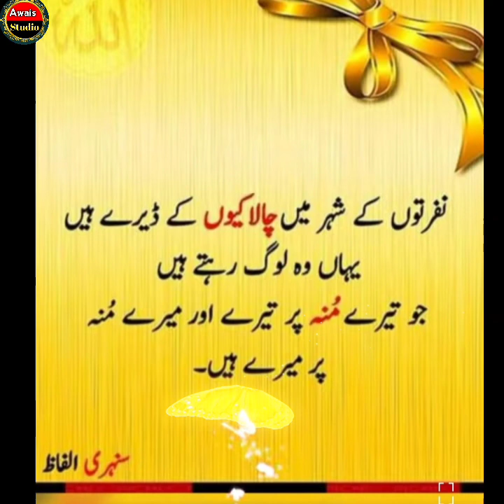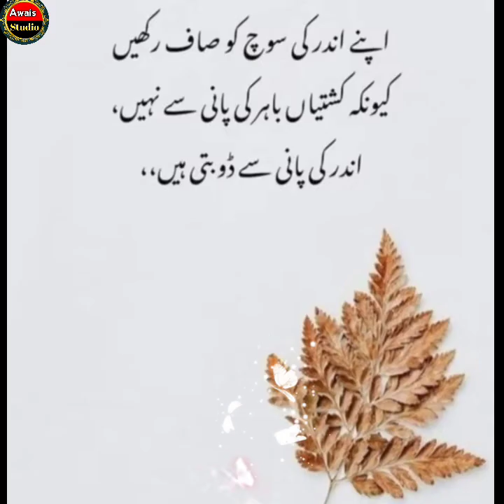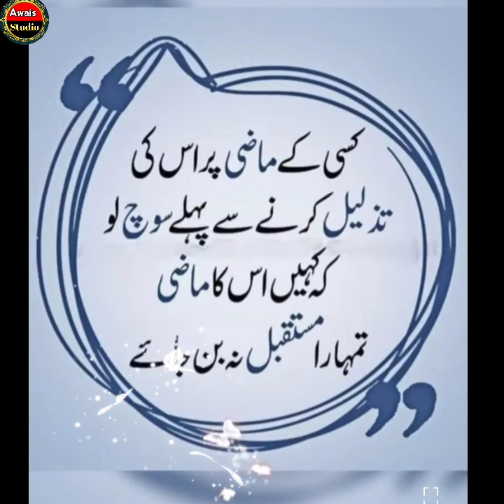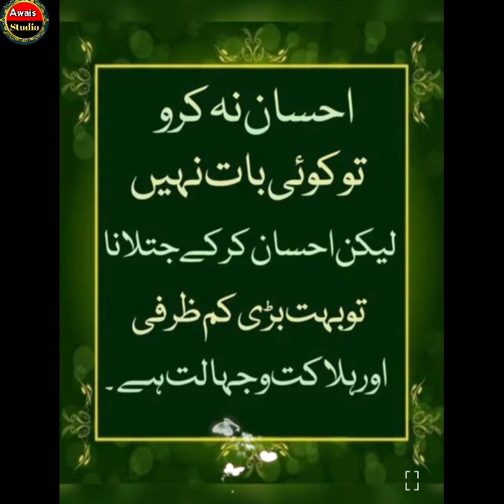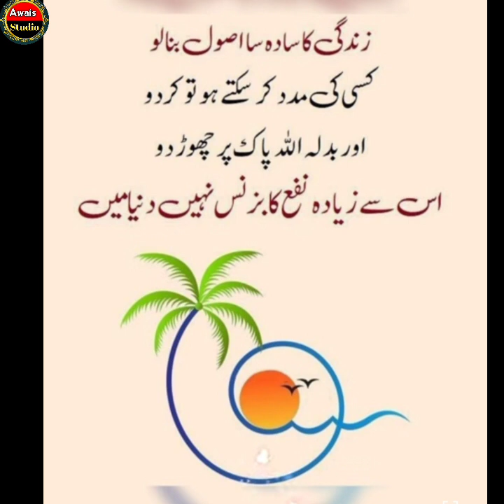Amazing Quotes Collection | Urdu Quotes | Urdu Status | Islamic Urdu Quotes Status | Golden Words;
Your Queries -

best urdu quotes hazrat ali
best urdu quotes best quotes in urdu
urdu islamic quotes status
islamic urdu quotes about life
islamic urdu poetry best quotes in
urdu quotes
amazing image collection quotes in urdu islamic words urdu poetry
new islamic poetry urdu poetry collection best quotes in urdu
deep quotes
urdu quotes
allah urdu quotes
urdu poetry
urdu poetry deep lines status
urdu poetry dp images
dp urdu poetry
urdu poetry emotional
urdu shayari
urdu shayari acchi acchi
urdu shayari allah
urdu shayari about life
all urdu shayari

Editing) Created by Capcut:: Aap
Pictures Credit"
Are used
For Entertaiment purpose only